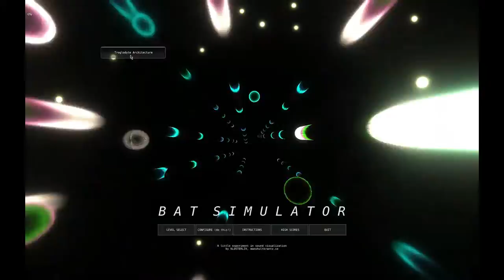[Warning: flashing lights, disorienting] Bat Simulator footage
Some random bits of bat simulator footage. I get a headache everytime I watch/play this so be warned.

Music is Sonnenwind and Kerosene by Stephan Bodzin.